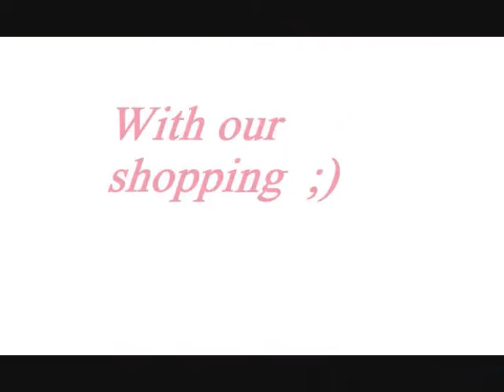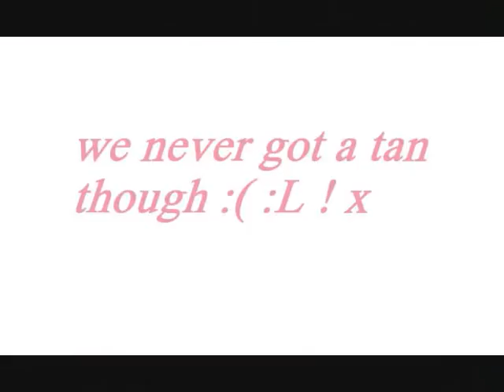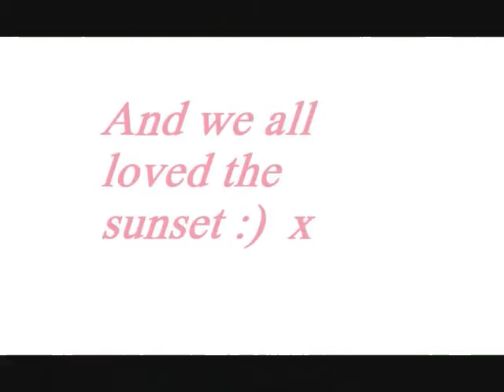Weekend with amy x33 ! x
Love her flipping millions! x